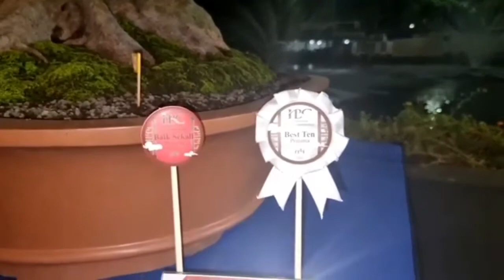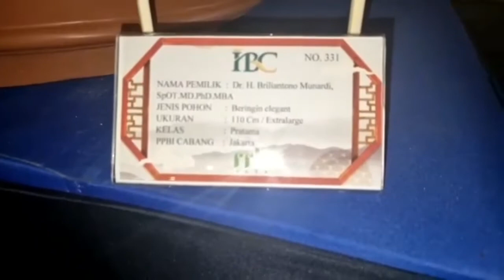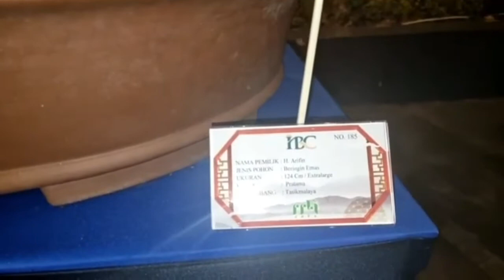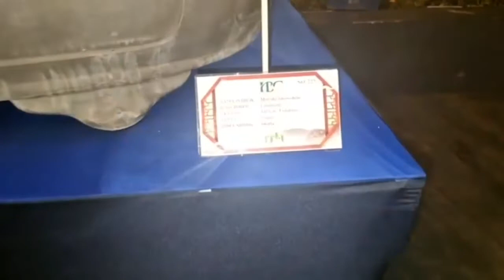Hasil Penjurian Pameran Bonsai Dan Suiseki Nasional Senayan Park 2022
Hasil Penjurian Pameran Bonsai Dan Suiseki Nasional Senayan Park 2022 selamat atas terselenggaranya pameran bonsai dan suiseki nasional di senayan park berikut ini adalah hasil keputusan dewan juri di kelas prospek regional madya utama selamat buat peserta yang bonsainya masuk best ten best in class best in show di pameran bonsai senayan park 2022